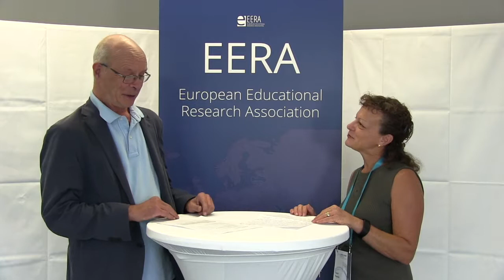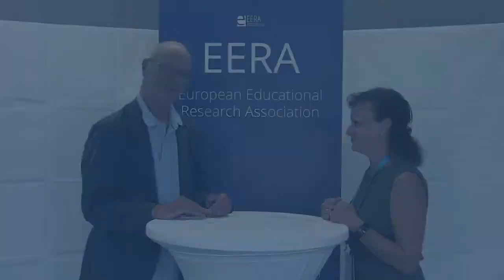Interview with EERA Network 11 "Educational Improvement and Quality Assurance"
Interview with Heidi Flavian from EERA Network 11 "Educational Improvement and Quality Assurance"